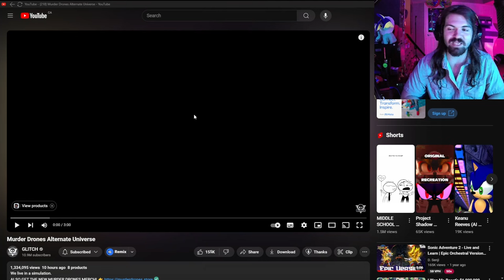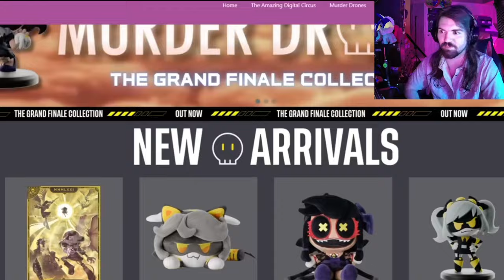OMG UZI AND V ARE SO CUTE!!! - Murder Drones Alternate Universe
YAY MORE MERCH TO BLOW MY MONEY ON!!!